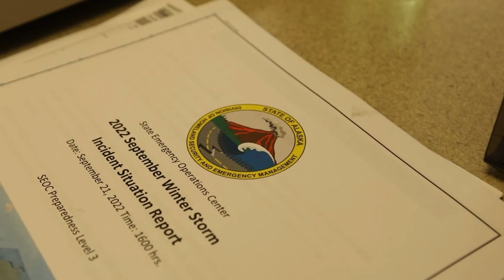Alaska Organized Militia assists in storm recovery efforts during Operation Merbok Response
More than 130 members of the Alaska Organized Militia, which includes members of the Alaska National Guard, Alaska State Defense Force and Alaska Naval Militia, were activated following a disaster declaration issued Sept. 17 after the remnants of Typhoon Merbok caused dramatic flooding across more than 1,000 miles of Alaskan coastline.

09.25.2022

Film Credits: Video by 1st Lt. Balinda ONeal